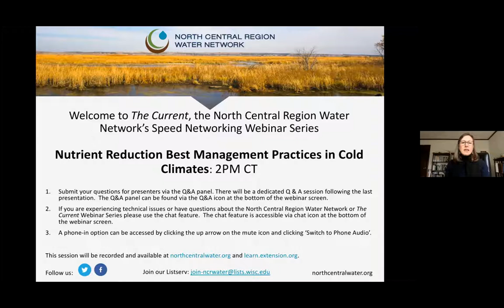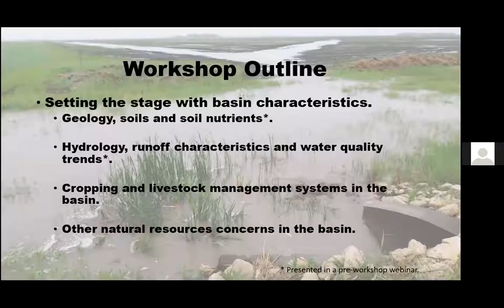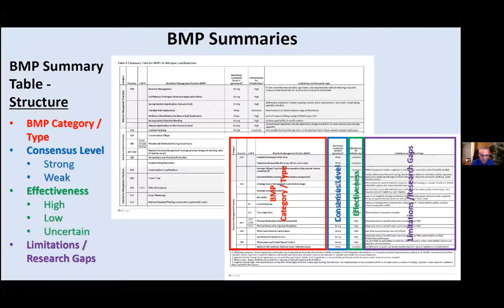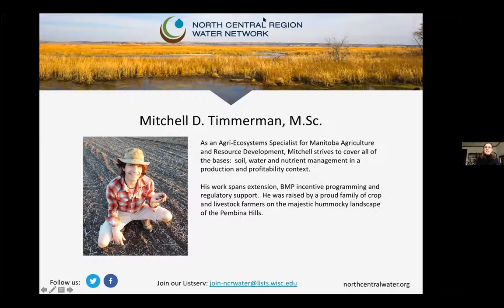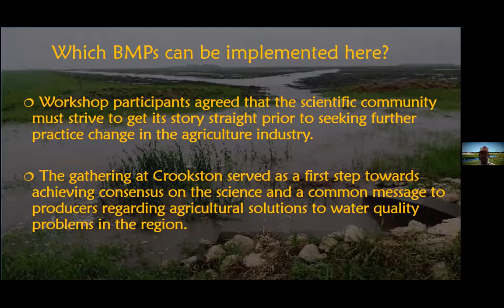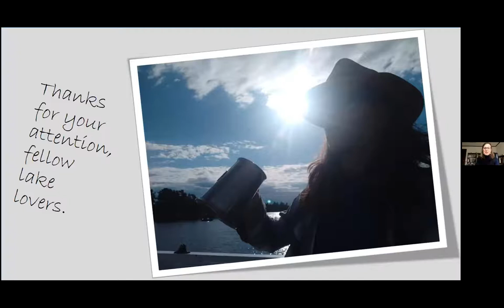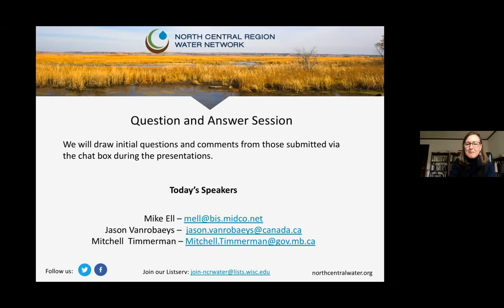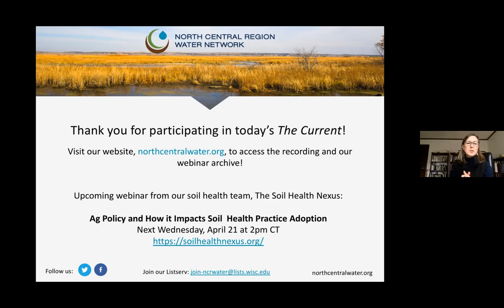Nutrient Reduction Best Management Practices in Cold Climates - The Current 67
In April 2019 partners across the Red River Basin of the North came together for a workshop to examine the available research on the effectiveness and suitability of nutrient reduction agricultural beneficial management practices (BMPs) in cold climates. This edition of The Current Webinar series featured three workshop organizers who discussed the workshop, how it came together and why more discussion around nutrient reduction BMPs in cold climates is needed. Speakers also shared the main research gaps identified and the BMPs the group broadly agreed were highly effective in reducing N and/or P loading in the basin.